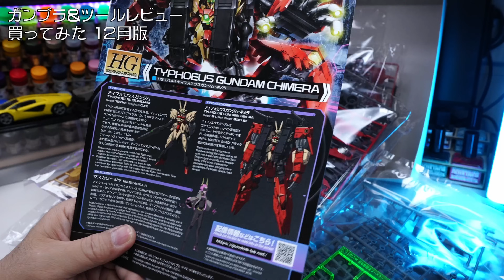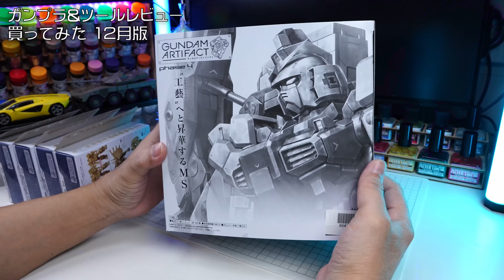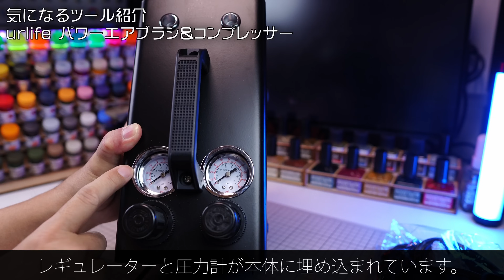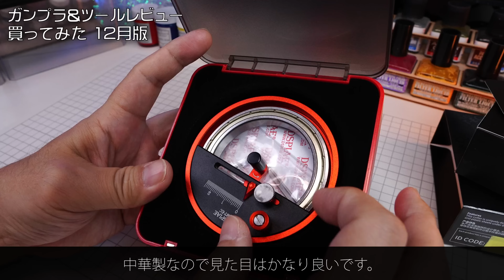12月のガンプラ&ツール買ってみた Unboxing Gundam Model & Tools / December Edition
2023年12月に購入したガンプラなどの紹介と最新ツールをレビュー
■00:05キットレビュー HG  ティフォエウスガンダム・キメラ 他
■07:13 今月の気になる商品 urlife HPCube パワーエアブラシ&コンプレッサーセット
■15:12 ツールレビュー Zomar サークルカッター
動画内で紹介したエアブラシとコンプレッサーのセットをAmazonでお得に購入できる割引券です。
対象商品：HPCube
15%OFF割引コード：LVJ45VOP
利用期限：2024/1/3 23:59まで
※お一人様1回まで利用可能
urlife HPCube-Com（コンプレッサー単体モデル） ※こちらは割引対象外です。